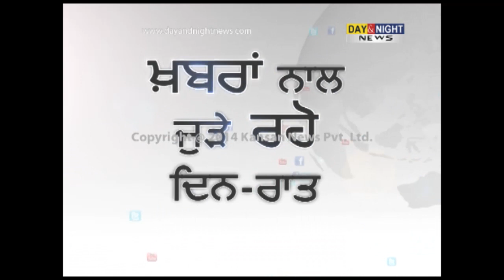11 killed in wall collapse in Tamil Nadu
11 killed in wall collapse in Tamil Nadu